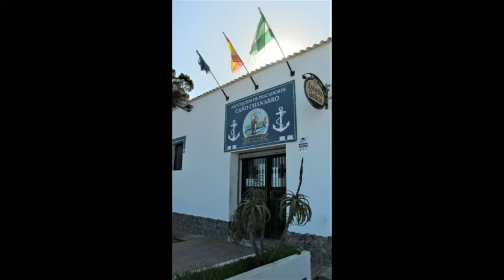GORRIÓN AMIGO en Caño Chanarro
Hoy he tenido un ilustre invitado a comer, el solo comió pan y yo comí atún encebollao. Aquí en este mundo "cada loco va con su tema".
Es un gorrión que no extrañó mi presencia y pronto nos hicimos amigos. Hemos quedado en breve para seguir conociéndonos,...esperando fluya una gran amistad.